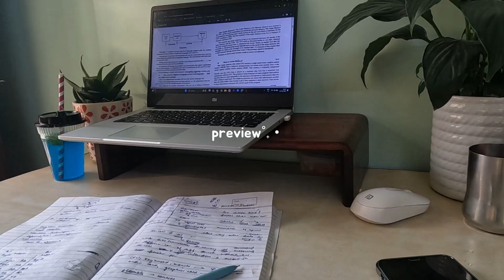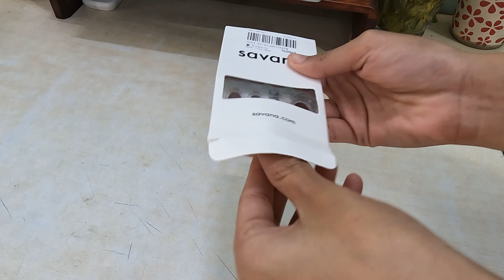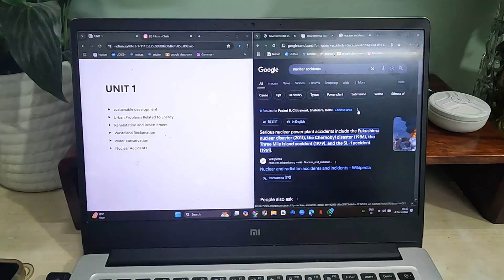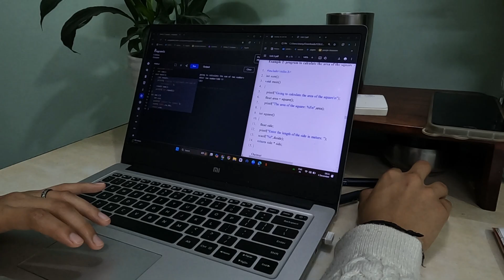EXAM STUDY VLOG 💭preparing for finals , engineering uni student, realistic, *stressed*💻🥤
I am posting after so long because my exams were going on, but here is the vlog . In this video  ,I am preparing for my first ever university final. I am learning programming and manufacturing processes course ￼. It’s exam season for everyone, so I hope this video motivates you.

about me :~
name - Ananya Tyagi
age - 18
birthday - 13 dec , 2005
current location - Delhi, India
studying for - engineering ,  CSE
camera - gopro 10 and iphone 11 pro max